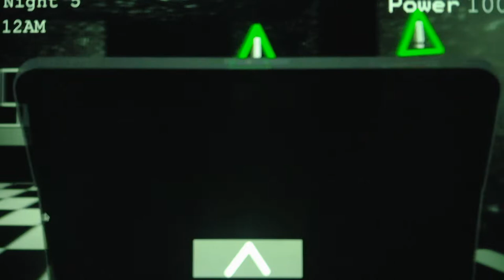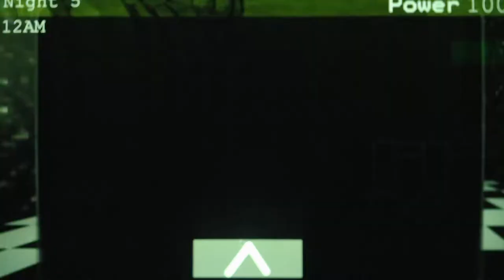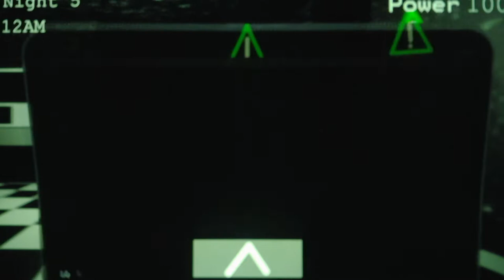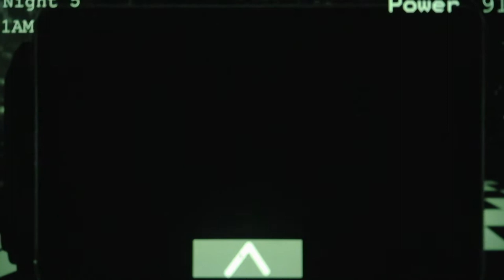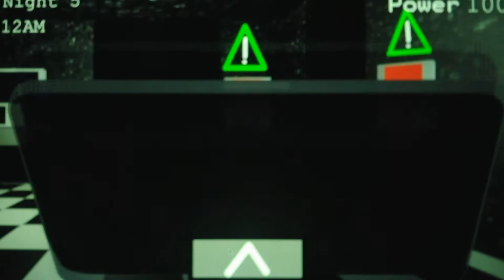Five Nights At Smudger's Remastered Night 5 Part 1 and (400 Subscriber Special Part 8)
There are so many unexpected jumpscares and a couple of bugs in this Night